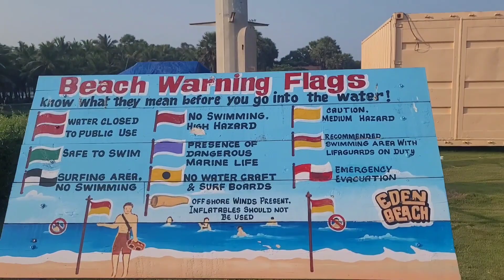Beach Day vlog•